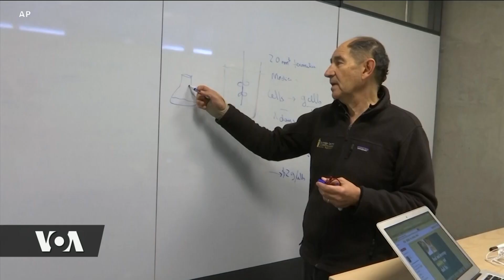Nyama ya kutengenezwa maabara kuanza kutumika nchini Marekani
Nyama iliotengenezwa kutokana na mboga mboga ndio imekuwa mtindo uliotia fora. Na sasa wataalamu wemeanza kutengeneza nyama kupitia maabara nchini Marekani